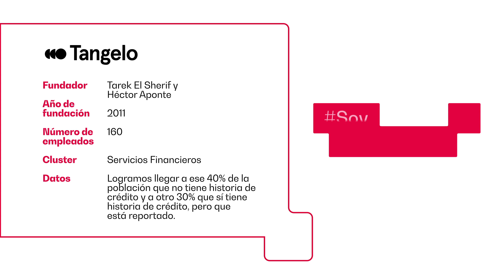Parte 5 Capítulo No. 4. ZinobeTangelo en la Serie web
La Cámara de Comercio de Bogotá presenta su Serie web SoyEmpresrio SoyEmpresaria que nos presenta las historias y aprendizajes de 30 empresas que generan impacto positivo en el desarrollo de la región y el país.
Parte 5: De la mano de la Cámara de Comercio de Bogotá
Inspírese con este nuevo capítulo de la serie web SoyEmpresario SoyEmpresaria de la Cámara de Comercio de Bogotá.

Cada empresa es un capítulo, cada capítulo un aprendizaje.